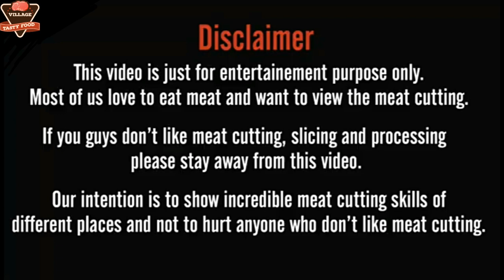Pleasant Beef Cutting at Local Meat Market | Meat Processing Skills By Handy Butcher man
Pleasant Beef Cutting at Local Meat Market. Meat Processing Skills By Handy Butcher man. Beef cutting skills by professional butcher at local meat market in Bangladesh. It is very big market where lots of meat shop are there. This is a Bangladeshi village cow meat market video. Where cow meat cutting And selling to customers. Here I just want to see how skills the butcher cutting cow meat. Amazing fastest meat cutting skill of a butcher in a village meat market.